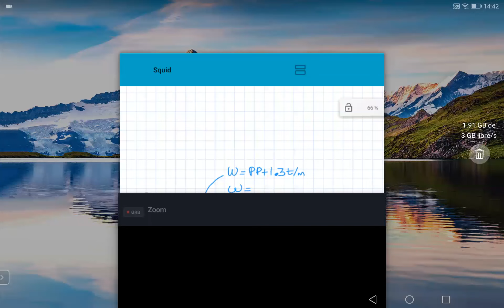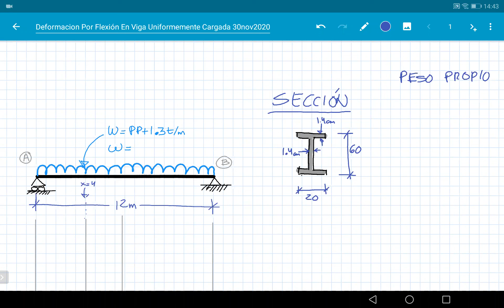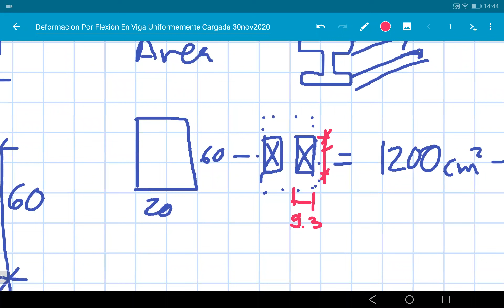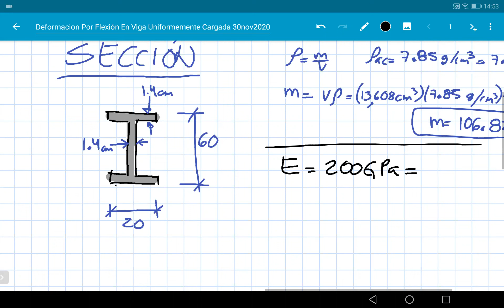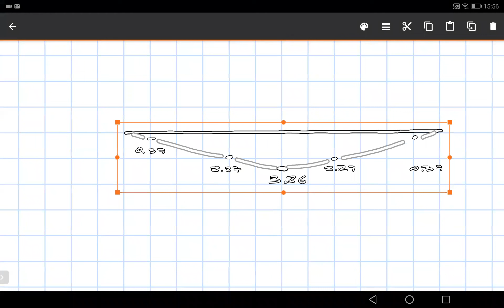RM_S15_G14 Flecha por carga uniforme